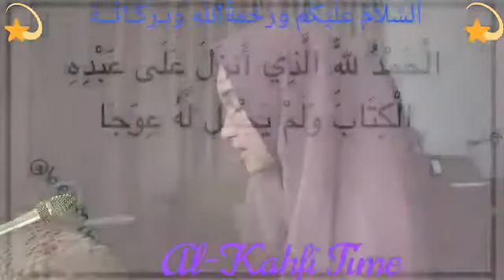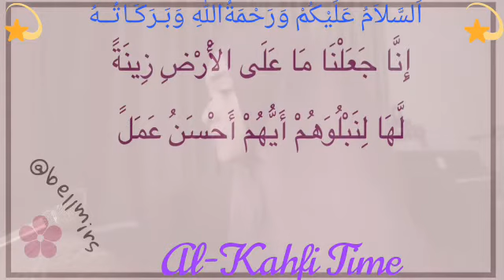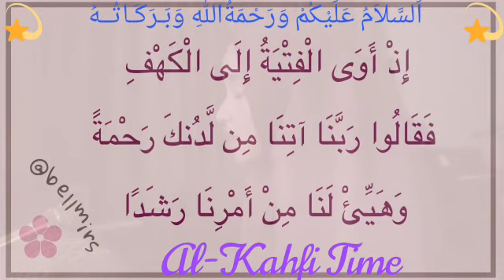SURAT AL KAHFI BELLA ALMIRA